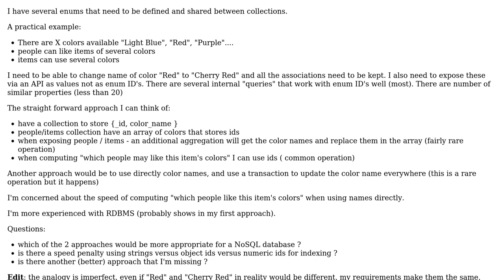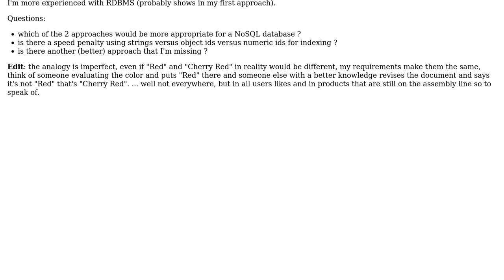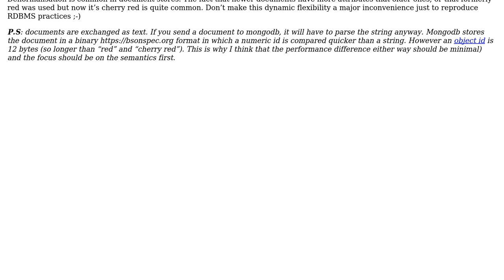Software Engineering: best approach to store "enums" shared between collections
With thanks & praise to God, and with thanks to the many people who have made this project possible! You are responsible for your own actions.